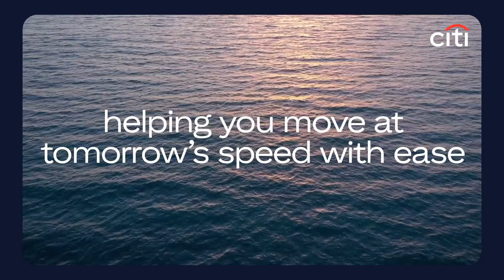Citi: Powered by Payments